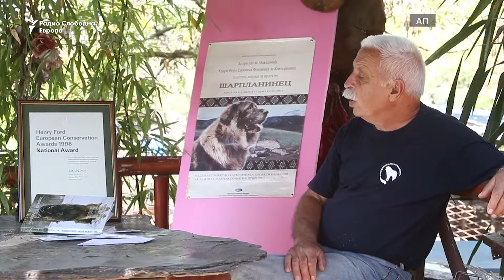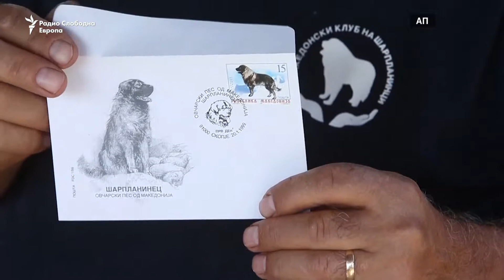Шарпланинецот, величествена раса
Рускиот претседател Владимир Путин со восхит годинава во Белград прими привлечно кученце шарпланинец. Љубовта на Путин спрема големото бушаво куче го заживеа интересот за оваа стара раса.